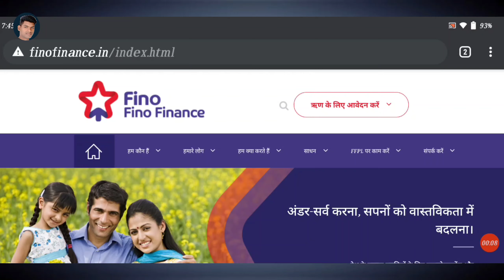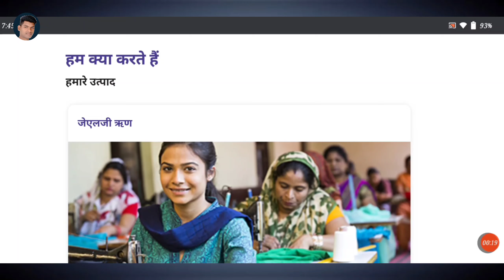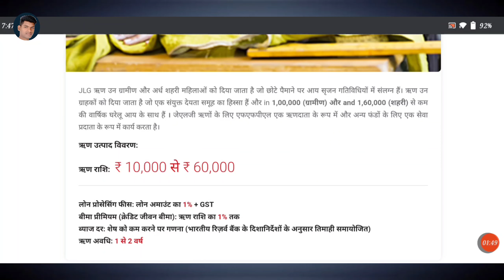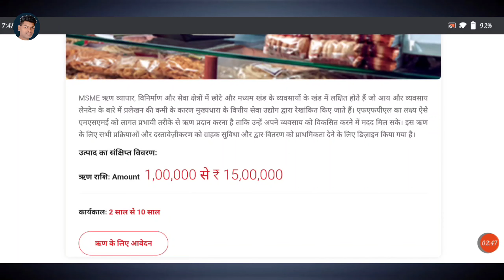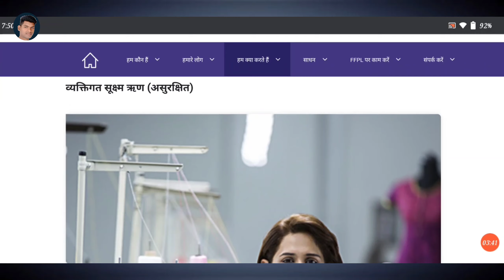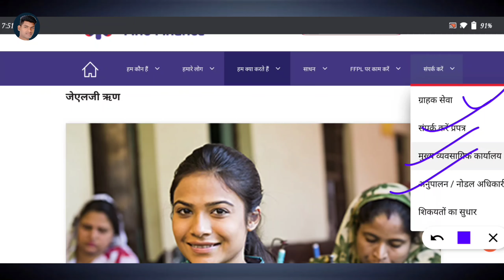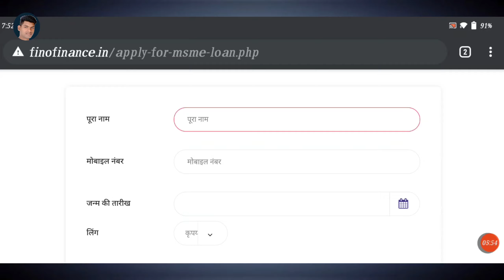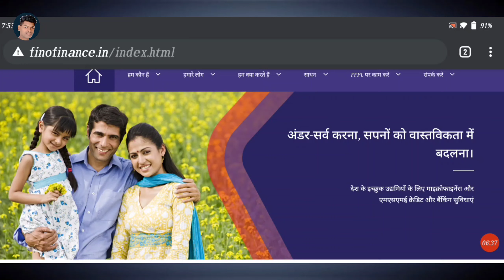Fino payment bank loan apply online 2021 | fino payment bank। fino bank loan kaise le। fino bank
Fino payment bank loan apply online 2021 | fino payment bank। fino payment bank loan apply। fino

Business loan has started in Fino Payment Bank. Anyone who is a BC merchant of Finno can apply for a business loan online. Finno Bank has typed with finance companies, one with indifi finance and the other with davinta finance. This video was told by applying live loan so watch the video in full

fino bank loan kaise le,
fino bank se loan kaise milega,
fino payment bank merchant loan,
fino payment bank csp loan apply,

fino payment bank business loan apply 2021,